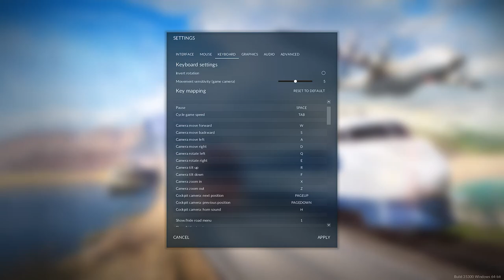Transport Fever 2 First Look GamePlay